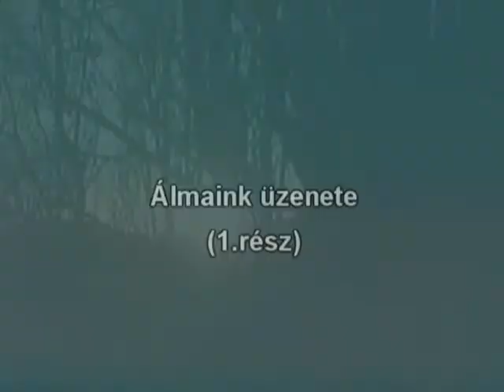Orosz Katalin pszichológiai előadásai - Álmaink üzenete (1.rész)